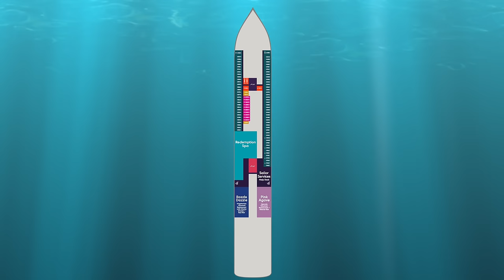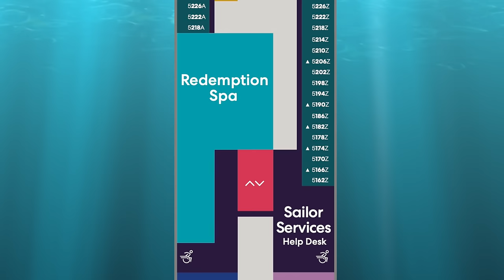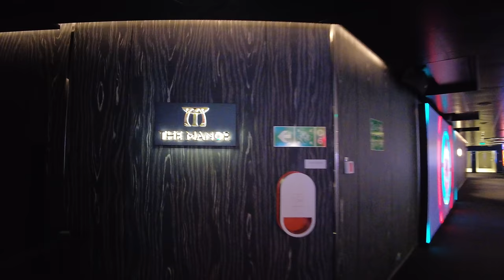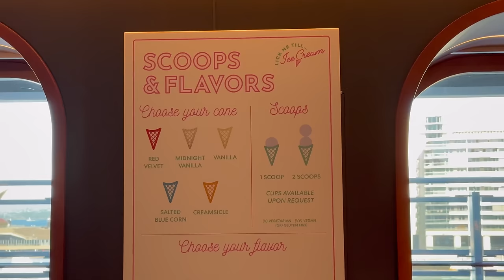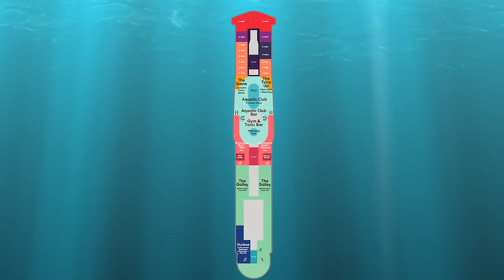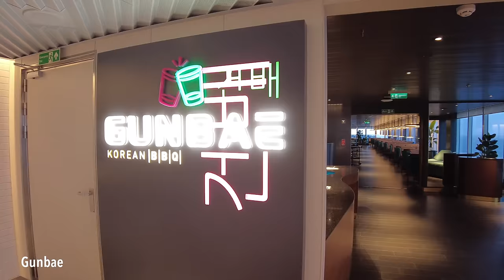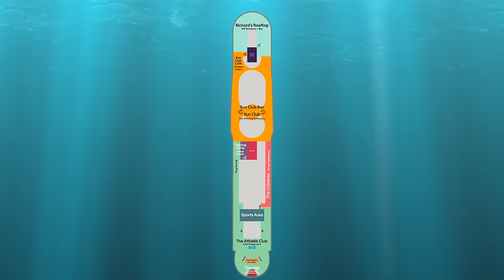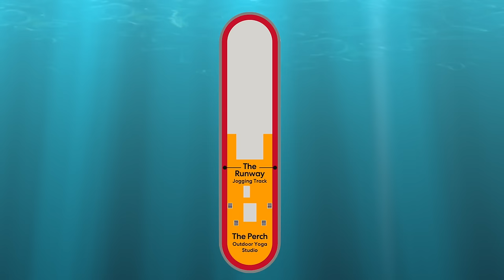RESILIENT LADY: FULL WALKTHROUGH SHIP TOUR OF VIRGIN VOYAGES LADY SHIP NUMBER 3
Join me onboard Resilient Lady, Virgin Voyages newest ship, for a full walkthrough ship tour.